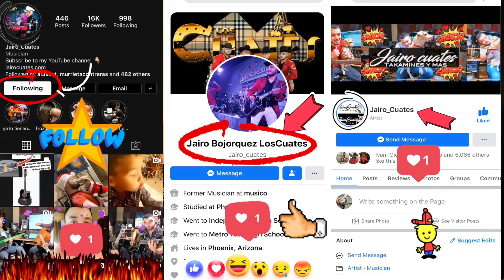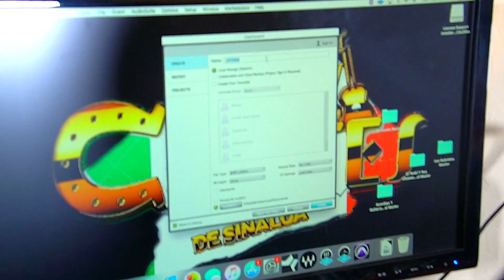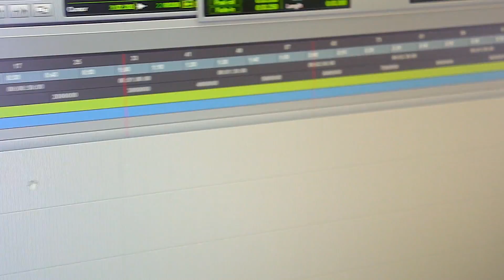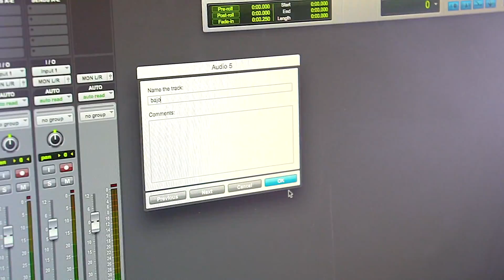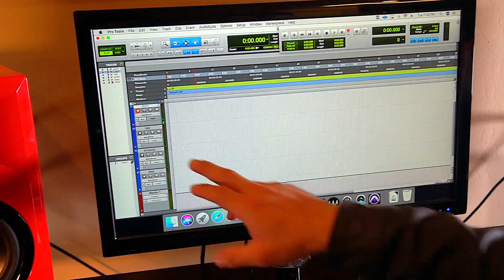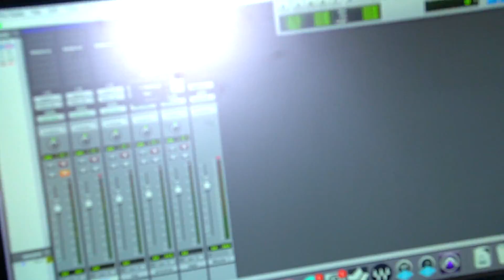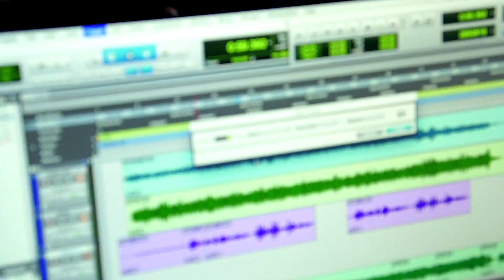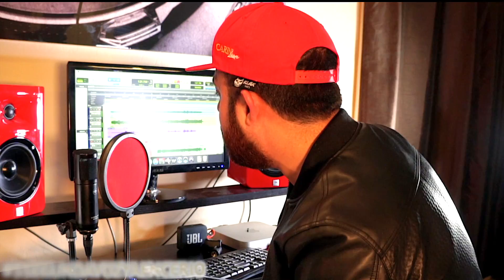Como grabar 🔴 (REC) en estudio casero barato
❌COMO GRABAR EN EL ESTUDIO BARATO❌